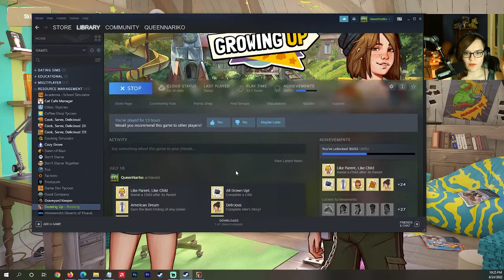Oh No!- Growing Up Part 29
How could you do this!?

Chapters:
00:00 Intro
00:06 Gameplay
20:40 Outro
20:50 What To Watch Next

Not at all sponsored but here is the Steam Page for Growing Up